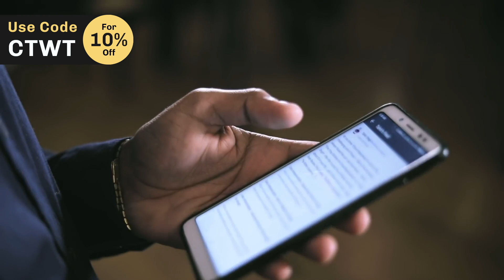CTwT E222 - NTA NET Topper JRF 2019 Dimple (Commerce)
In this episode of CTwT, we have with us NTA NET Topper Dimple from Karnal, Haryana who cleared NET/JRF in commerce. She cleared this exam in her third attempt. Dimple gives the insights of why she took two attempts to finally clear her NET/JRF. She shares her net jrf preparation strategy for Paper 1 of NET in subjects like data interpretation, research aptitude, teaching etc. In her preparation, she uses both online and offline resources. She gives the net jrf commerce booklist for all aspirants aiming at NET. Dimple stresses on making short notes  an important tip for paper 2.

She gives the last one month preparation strategy for nta ugc net examination which is basically revising. The mistakes which aspirants make while preparing for paper 1 and paper 2 is pointed out by her.

She gives the importance of mock test and mock analysis for NET JRF. The time management tips while preparing for NET JRF and her ways to reduce stress while preparation is something beneficial for all aspirants. Her passion for teaching and proper guidance by her teachers and support from her family is a major factor in her success. Dimple tells the advantages of clearing NET examination and the future in the field of teaching. Her positive approach and interest in teaching helped her with being consistent and her story will be motivation for all competitive exam aspirants.

CTwT E222 - NTA UGC NET JRF 2019 Topper Dimple (Commerce)